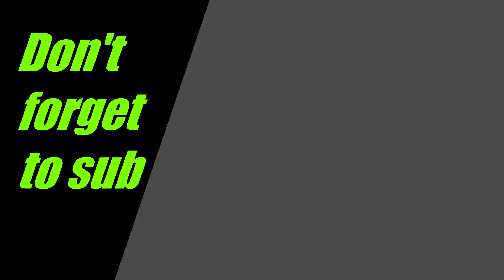Forts but with pixels